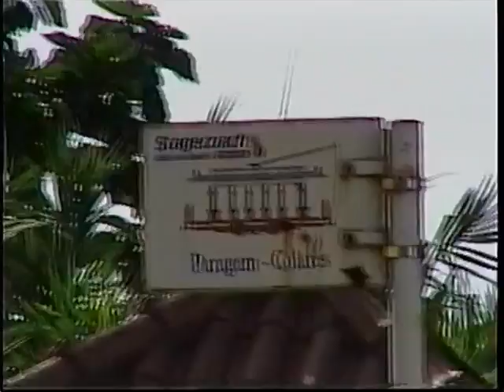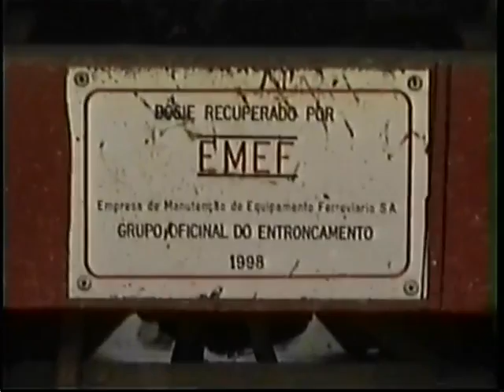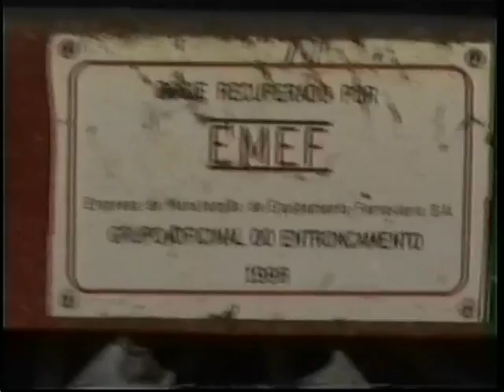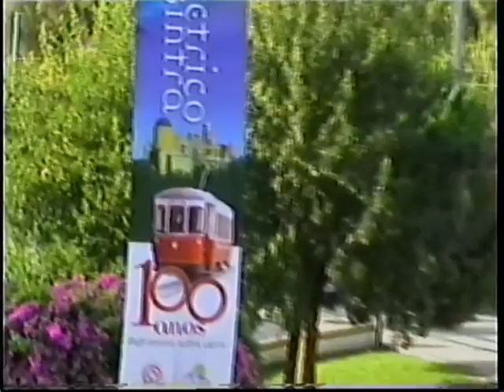Eléctricos de Sintra 28 Ago 2004 Versão melhorada